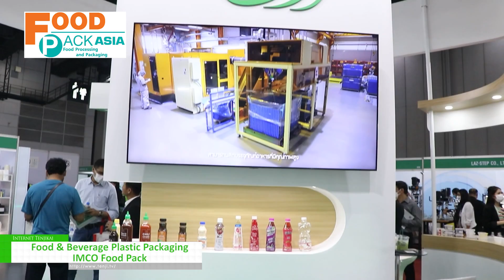[FOOD PACK ASIA 2023] Food & Beverage Plastic Packaging - IMCO Food Pack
As one of the top food processing & packaging and other related industries trade and exhibition fairs in Asia, Food Pack Asia sees how significant technology has become currently. Yet, it is not just for “new normal” to help us live on safely from the fatal disease, but for “next normal” to make the world return strong and prosperous once again. On 8-11 February 2023, Food Pack Asia 2023, which is taking place at BITEC Exhibition Centre, Bang Na, Bangkok, is centered on “Food Industry Transformation” theme.